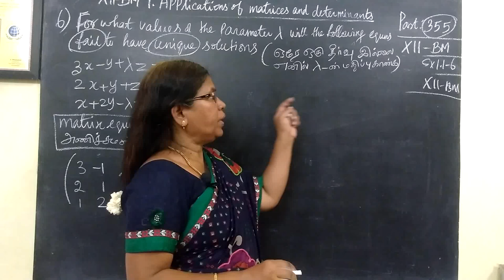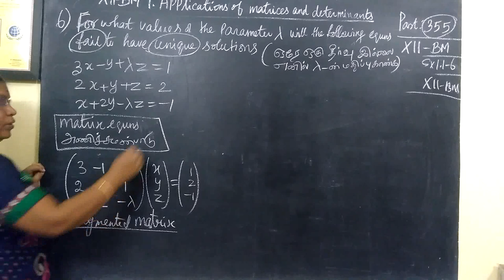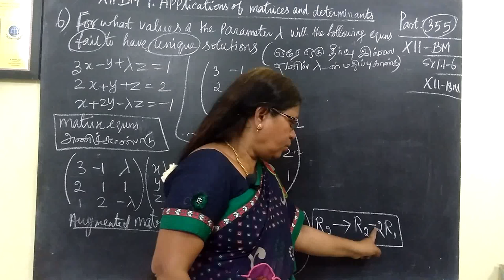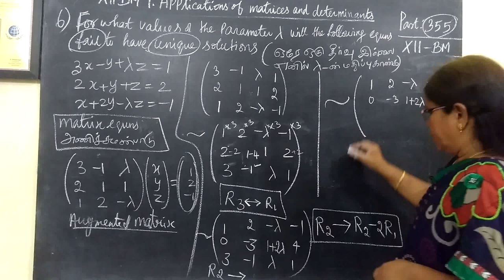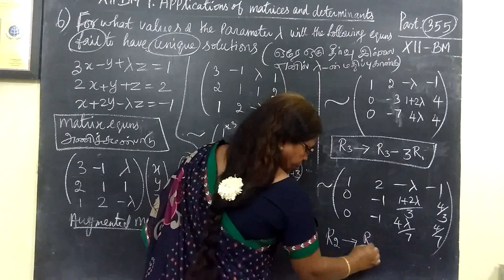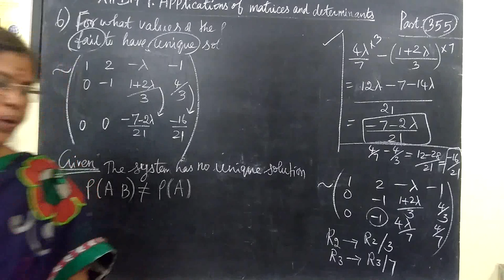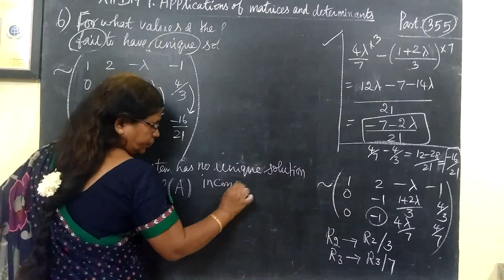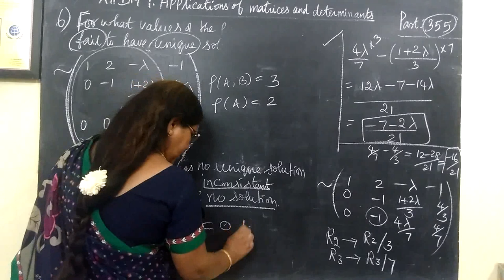12-BM_[Ex-1.1-6] Applications of matrices # Gomathi maths and english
12-BM_[Ex-1.1-6] Applications of matrices # Gomathi maths and english